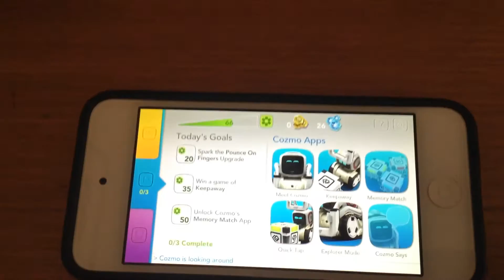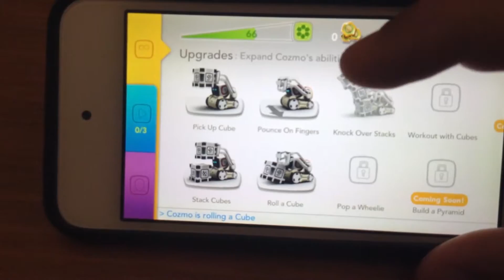Playing with COZMO!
Cozmo is a really smart robot who can do many tricks if your able to teach him.If I get 3 likes for this video I will play games with him and do missions!